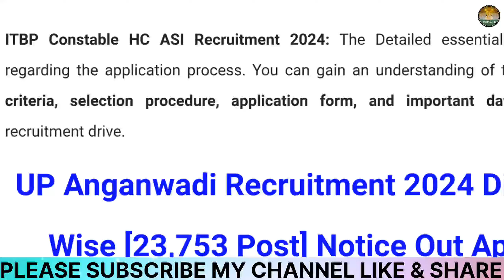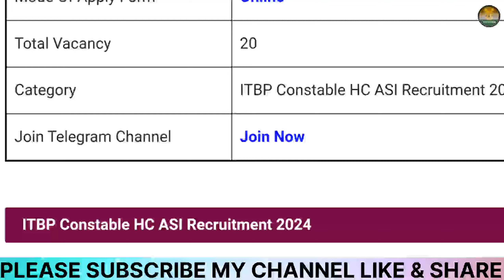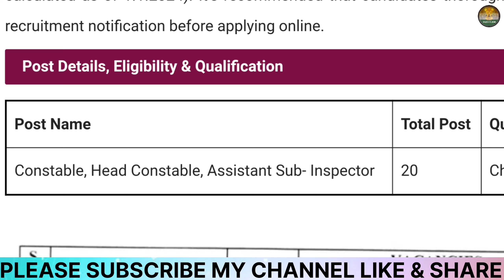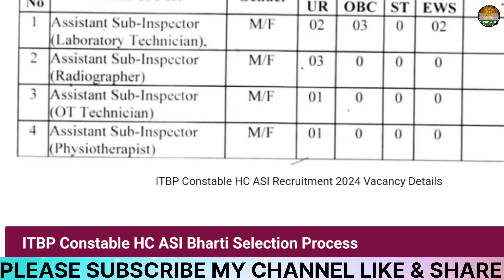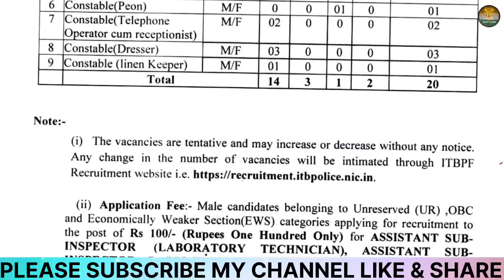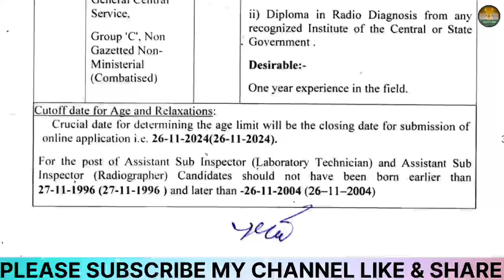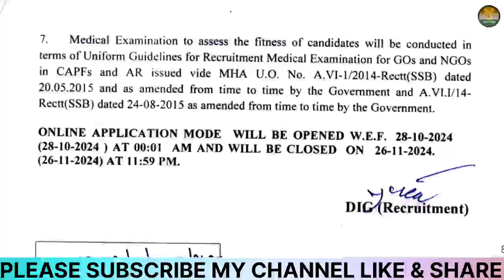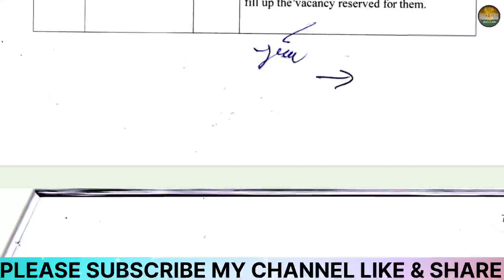ITBP Constable HC ASI Recruitment 2024 Notification🔥How To Fill ITBP Constable HC ASI Recruitment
ITBP Constable HC ASI Recruitment 2024 Notification🔥How To Fill ITBP Constable HC ASI Recruitment 2024

🙏Dosto, is video me maine ITBP Constable HC ASI Recruitment 2024 ke bare me jise dekhkar aap log is bharti k bare me puri jaankari step by step jaan payenge, i hope ye jaankari aapke liye faydemand rahegi. so do ▶️watch the full video👈..Es 👉link active 👈 per click karke online form bhar sakte hai

itbp constable hc asi recruitment 2024
itbp constable hc asi recruitment 2024 form
itbp constable hc asi recruitment 2024 form fill up
itbp constable hc asi recruitment 2024 syllabus
itbp constable hc asi recruitment 2024 notification
itbp constable hc asi recruitment 2024 exam date
how to fill itbp constable hc asi recruitment 2024
itbp constable hc asi vacancy 2024
itbp constable hc asi vacancy 2024 age limit
itbp constable hc asi vacancy 2024 syllabus
how to fill itbp constable hc asi vacancy 2024
itbp constable hc asi bharti 2024
itbp constable hc asi bharti 2024 syllabus
itbp constable hc asi bharti 2024 new update

जैसे उदाहरण के लिए, उचित उपयोग कॉपीराइट क़ानून द्वारा अनुमत है जो अन्यथा उल्लंघनकारी हो सकता है,[ और ] गैर-लाभकारी, शैक्षिक या व्यक्तिगत उपयोग उचित उपयोग के पक्ष में संतुलन का सुझाव देता है!